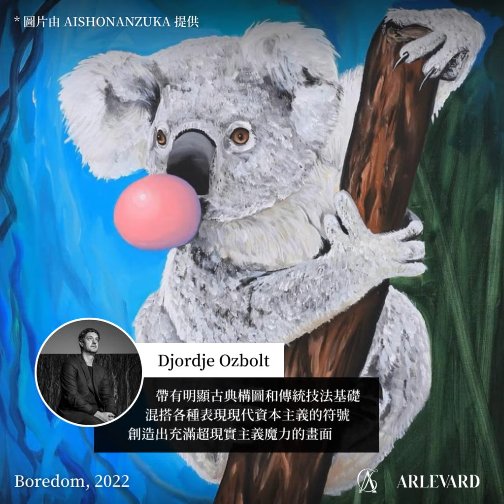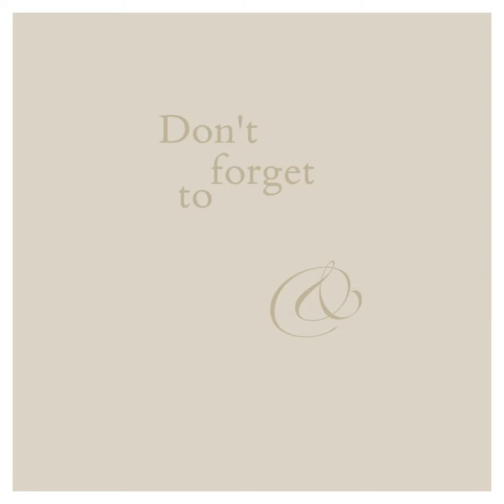【 畫廊展覽 ▪小池一馬 x Djordje Ozbolt 雙人展 】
AISHONANZUKA 現正為日本藝術家 小池一馬 和來自塞爾維亞的 Djordje Ozbolt  舉行雙人展。兩位藝術家同樣充滿了幽默感，帶著他們對線性時間的戲謔和解構主義的思考，他們的作品有如一件件「歐帕茲( OOPARTs)」― 時代錯誤的文物。在本次展覽中，兩位藝術家邀請各位觀眾欣賞一場位於時空裂縫的展覽，鑑賞一件件來自虛構歷史的藝術品。

▪關於藝術家

DjordjeOzbolt @djordjeozbolt 生於1967，塞爾維亞。現居於英國倫敦。Djordje Ozbolt 是當代藝術領域的重要人物之一，在2019年獲選為威尼斯雙年展的塞爾維亞代表。1988 – 1991年，他在貝爾格勒大學修讀建築系，並於1995年獲得切爾西藝術與設計學院的幫助移居英國。他於英國皇家藝術學院接受正統的油畫訓練，並於2006年完成其碩士學位。

Ozbolt 的作品帶有明顯的古典構圖和傳統技法基礎，但同時也混搭了各種現代資本主義符號，創造出充滿超現實主義魔力的畫面。Ozbolt 以其將文化、 歷史或宗教元素結合到作品中的獨特方式而聞名，解構了既定的文化和價值觀，通過他幽默風趣的呈現，我們看到了在多元文化的終結中不確定的未來。無論是單純欣賞畫面的趣味性，還是構讀其中的符號，觀者都必定會沉迷其中。

小池一馬 @kazumakoike 1980年出生於日本大阪。小池一馬於阿根廷布宜諾斯艾利斯度過了他的童年，並在西班牙巴塞羅那完成高中學業，後畢業於日本大學藝術學部雕塑系。他的創作主題大多是以古代神靈、陶製器皿、大型貓科動物、植物和菠蘿為靈感的陶瓷雕塑、素描及繪畫。

小池先生於AISHONANZUKA舉辦的個展中，嘗試以各種現成物的部件拼湊出一件雕塑 - 消解了物品本來的意義，單純以藝術的角度重組，是他對解構主義的嘗試。近年，藝術家更多以 「虛構的古器物」為主題，把不同地點和時期的影像混合創作的作品，帶有一種獨特的漂浮感，彷彿不屬於任何時空。小池先生一直追求着「不同元素和諧共存的狀態」，曾經笑言假若他的作品被埋到土裏，希望2000年後的學者會從他的作品中考古出一個全新的文明。

▪展覽日期：2023年2月11日 至 3月11日

▪開放時間：12pm - 6pm (星期二至六)

▪展覽地點：AISHONANZUKA
香港中環 荷里活道1-13號 華懋荷里活中心 1樓101室

▪資料及圖片由 AISHONANZUKA 提供